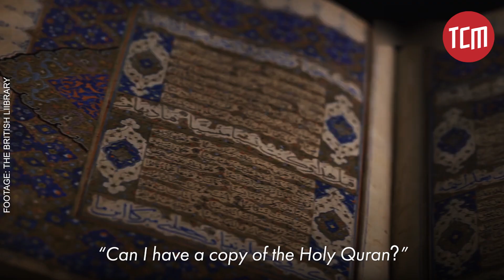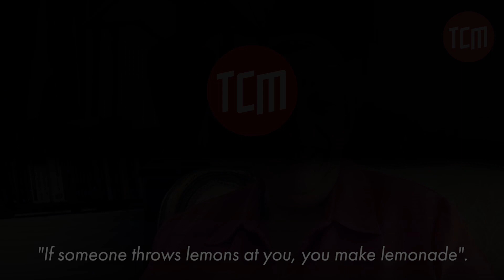Countering Discrimination | A Tale of Yvonne Ridley | Episode 6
In Episode 6, Yvonne Ridley shared how she dealt with discrimination & threats she faced especially after she converted to Islam.

In our new series, A Tale of Yvonne Ridley, we will take you on a journey of a British journalist; her time in captivity of the Taliban, conversion to Islam, investigation of Dr. Aafia Siddiqui, and challenges she faced in the world of journalism.

Time Stamps:
00:21 Journalism in the 1970s
01:02 Facing Gender Discrimination
02:48 Dealing with Threats